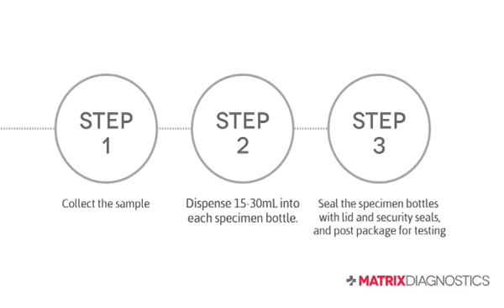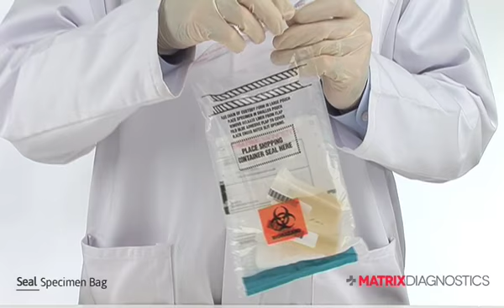How to Use Your Urine Back to Lab Test